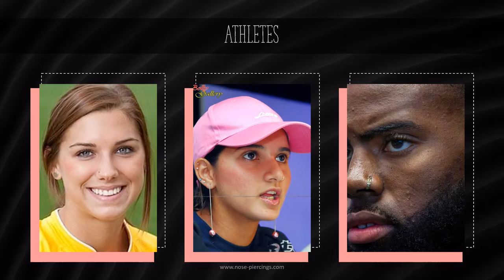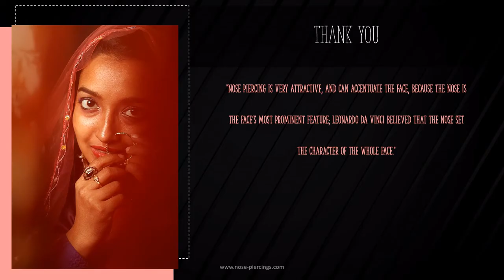Pictures of Nose Piercings Around the World!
Nose piercing is very attractive, and can accentuate the face, because the nose is the face's most prominent feature; Leonardo Da Vinci believed that the nose set the character of the whole face.
In the days of ancient India, a young bride would have her nose pierced as her wedding day approached.  The nose jewelry would be fastened by a chain to her hair, and it would be removed by her groom on their wedding night.

Nose Piercing History of Other Cultures
Nose piercing spread quickly among Arab and Egyptian cultures. Men took to it because it accentuated their manliness and power.

In fact, there came to be a certain fascination with the size of the stud fastened onto a particularly large nose!

Body piercings of all types became increasingly popular, even spreading throughout all corners of the Roman Empire.

Contemporary Nose Piercing History
As centuries passed, the culture and rituals of nose piercing subsided to remain mostly an Eastern practice.  And then in the 1960s, teenagers who were fans of the Beatles paid attention when the Fab Four traveled to India and immersed themselves in Eastern meditations and pastimes.

A rebellious subculture of the times -the hippies- picked up on this fascinating, ancient practice.  Many who could afford it traveled to India's western coastline, specifically to the Goa region.  They loved the look of the pierced nostril worn with a chain to the ear, and they loved the idea as yet one more way to demonstrate their individuality and nonconformity.